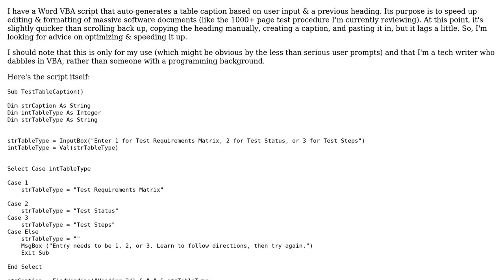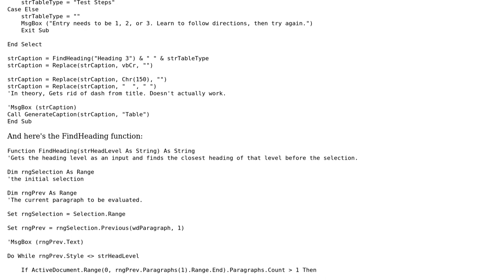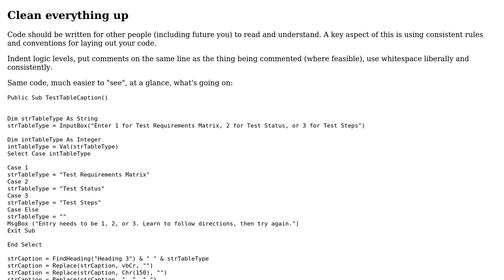Code Review: Word VBA Code to Automate Table Captioning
With thanks & praise to God, and with thanks to the many people who have made this project possible! | Content (except music & images) licensed under CC BY-SA | Music | Images & others | With thanks to user Kelly Tessena Keck user Kaz and the Stack Exchange Network Trademarks are property of their respective owners. You are responsible for your own actions.